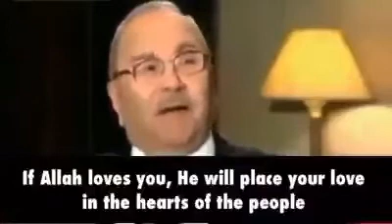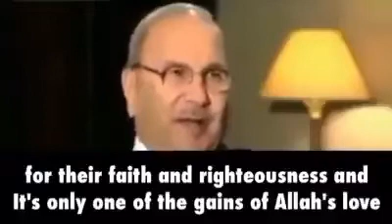If Allah is on your side - Islamic Reminder